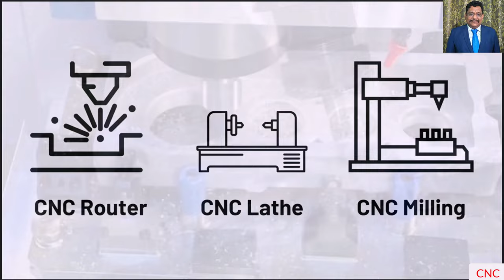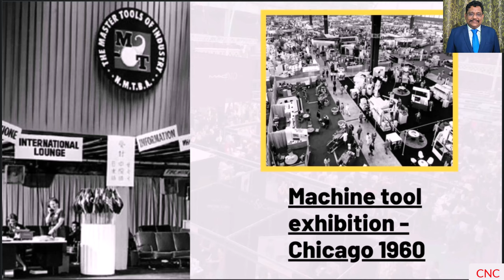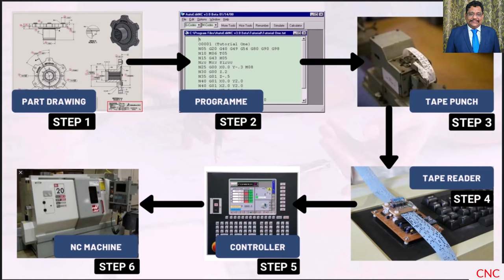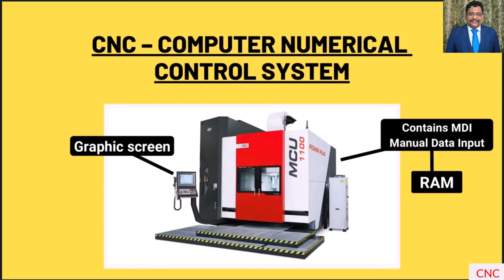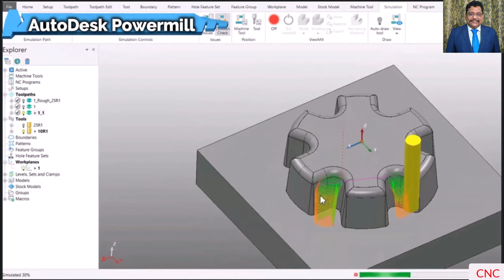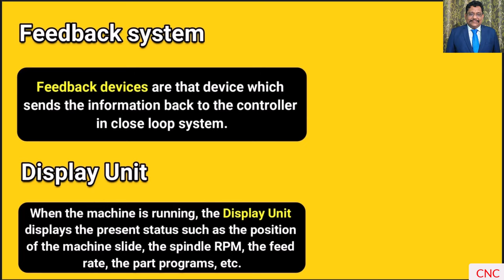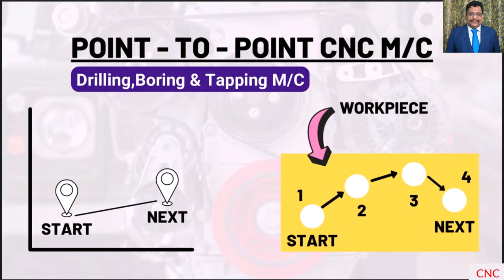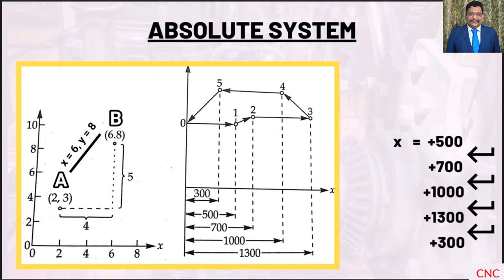CNC Programming: Basics, Techniques, and Industry Applications - Lecture 17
Welcome to the comprehensive course on learning the basics of CNC programming! In this course, we will explore the essentials of CNC programming, the various types of CNC machines, and why gaining expertise in this field is crucial in today’s manufacturing industry. With a growing demand for skilled CNC machinists and programmers, this course covers everything from G-code and M-code programming formats to practical applications in drilling, milling, and fabrication. Learn about the key components of CNC machines, including Machine Control Units (MCUs), drive systems, feedback systems, and much more. Whether you are new to CNC or looking to enhance your skills, this course will guide you through all the necessary steps, from program creation to practical implementation. By the end of this course, you'll be industry-ready with in-depth knowledge of both absolute and incremental systems. Start your journey into CNC programming and fill the skill gap in this high-demand field!